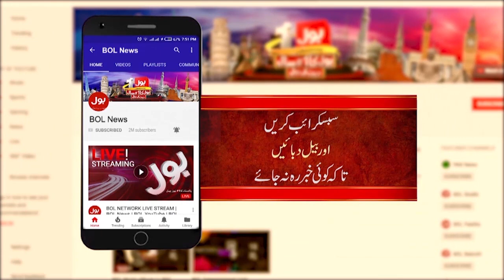Imran Khan Big Announcement | Historic Protest in Islamabad | PTI Protest | Breaking News